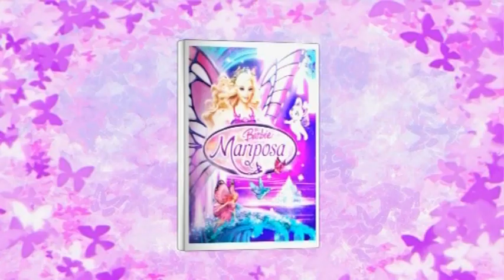Barbie Mariposa and her butterfly fairy friends trailer HD